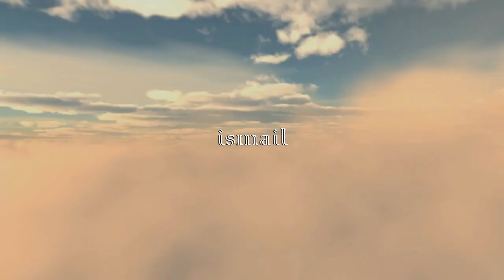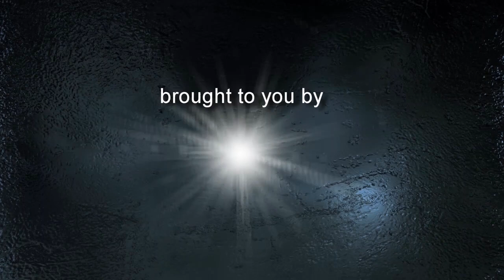Mufti Ebrahim Desai R.A - Etiquettes of going to the Bathroom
Mufti Ebrahim Desai Sahib R.A mentions a few etiquettes of going to the bathroom (toilet/washroom etc).

Our Deen (Islam) teaches us all aspects of life. It is a complete way of life. May Allah reward our Ulama who go to great lengths to teach us our Deen.

May Allah Ta'ala elevate Mufti Sahib R.A's status in Jannah and have mercy on him. Aameen.